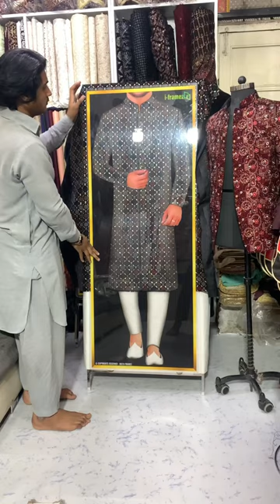Sherwani new designer indowestern